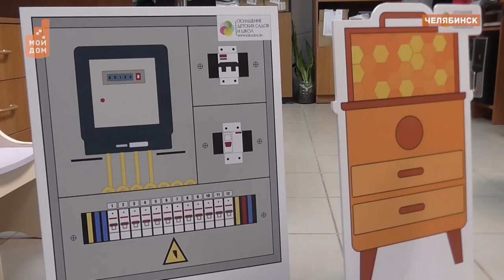Юные любители кубика Рубика устраивают баттлы в Челябинске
Челябинские школьники устраивают скоростные батлы по решению головоломок. Какие игрушки выбирают современные дети и почему кубик-рубика не теряет свою популярность?